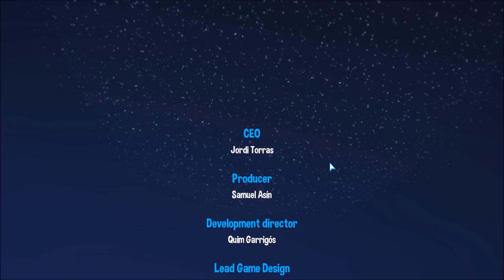Youtubers Life - I'M THE GREATEST YOUTUBER EVER - FINALE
I finally did it! I've become the GREATEST YOUTUBER EVER!! None of you can deny my greatness! Now behold as I rule with a steel fist, basque in my riches and bake everyone cookies!!. cuz you're all my friends and cookies are yummy :D

All logos owned by their respective companies.